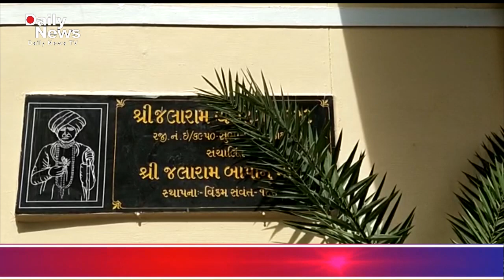૨૨/૦૪/૨૦૨૧ જલારામ બાપાના મંદીરે જલારામ ટ્રસ્ટ દ્વારા કોરોના વેક્સિન નું આયોજન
૨૨/૦૪/૨૦૨૧ જલારામ બાપાના મંદીરે જલારામ ટ્રસ્ટ દ્વારા કોરોના વેક્સિન નું આયોજન